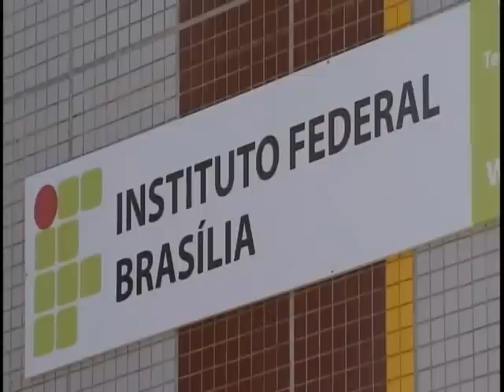Ministério da Educação prioriza a qualificação profissional e investe mais de R$ 1 bilhão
NBR Notícias - 15.08.11: A expansão da rede pública é prioridade da educação profissional e tecnológica. Hoje, são mais de 350 unidades e o Ministério da Educação está investindo mais de R$ 1 bilhão  na expansão da educação profissional.O Plano de Expansão da Rede Federal de Educação Superior, Profissional e Tecnológica vai ser anunciado pela Presidenta Dilma Roussef, em Brasília.